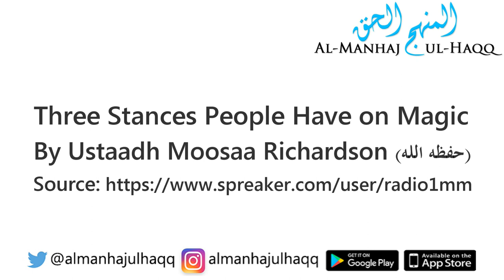Three Stances People Have on Magic - By Moosaa Richardson